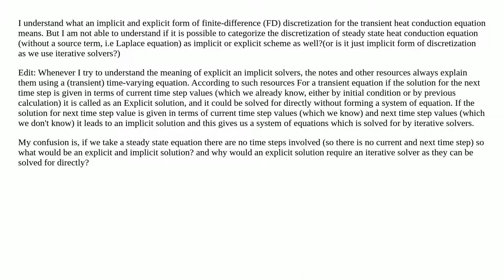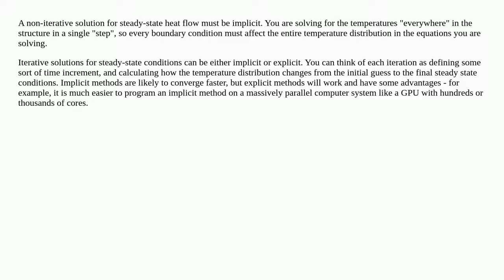Implicit and Explicit finite difference discretization of steady state heat conduction equation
numerical-methods